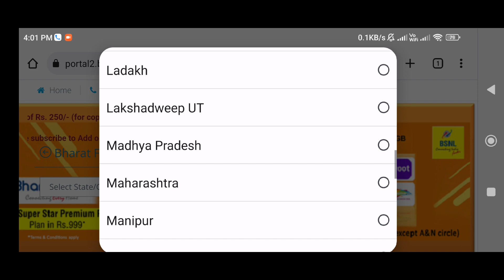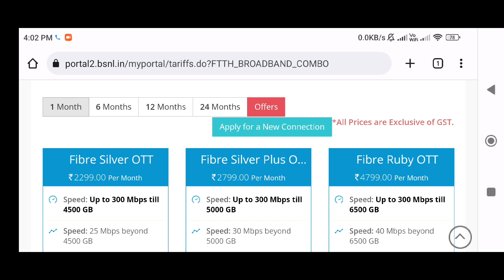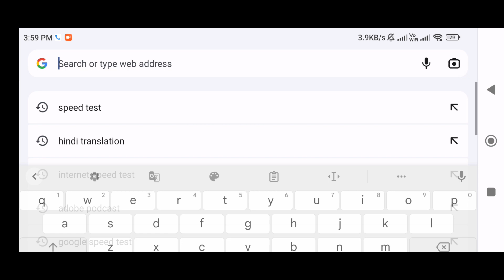BSNL Broadband गांव में कैसे लगवाएं